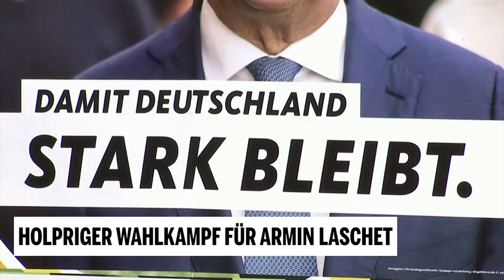Holpriger Wahlkampf für Armin Laschet